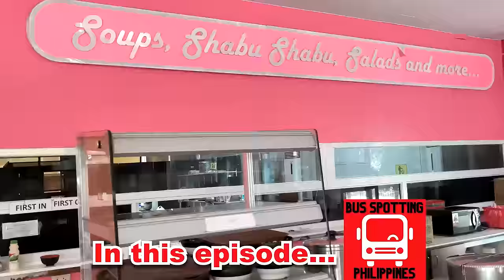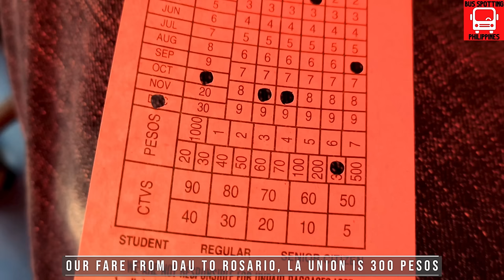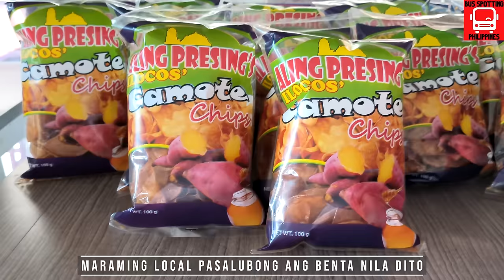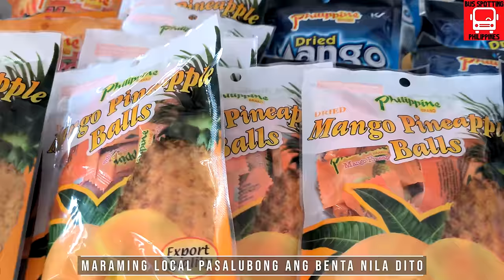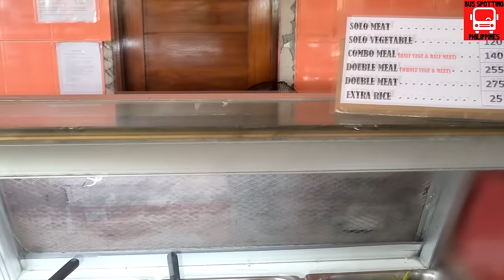PINK BUS TO LA UNION - GV Florida Transport Bus Number 545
Let us go on a trip from Dau Bus Terminal to Rosario, La Union onboard GV Florida 545